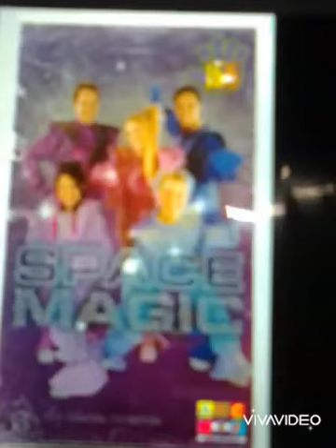Mashup - Gone Away (The Offspring) & Thehi-5 Gang Space Magic (Abc for kids)